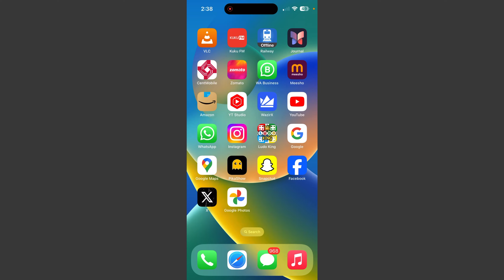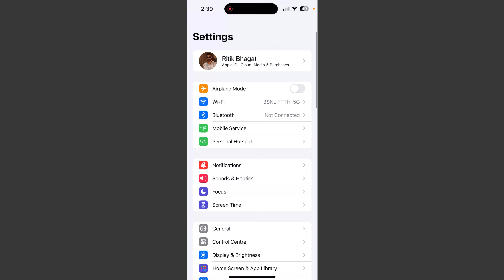How To Fix Archived Stories Missing Or Not Working Instagram 2024